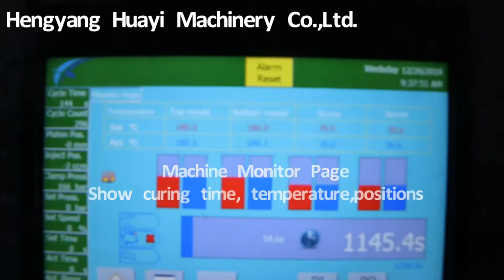T connector，cable accessories rubber injection machine -Huayi machinery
Hi, Here shares the video for making cable accessories, T connectors.